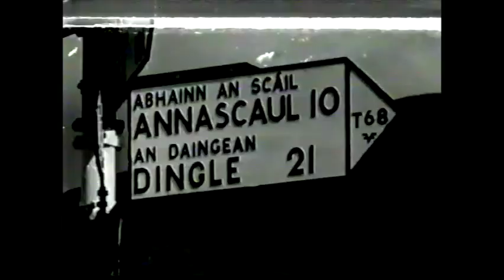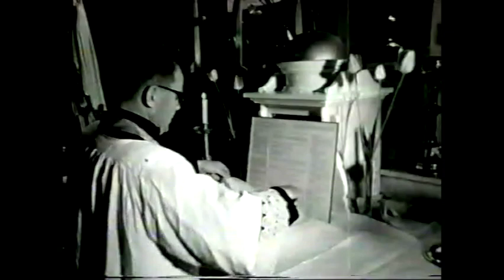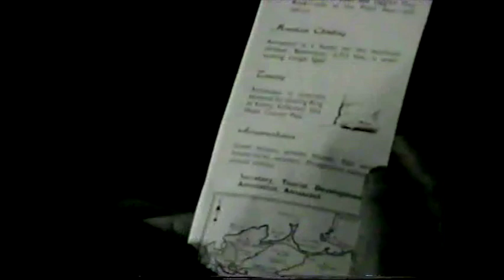Annascaul 0ld film 1080WebShareName